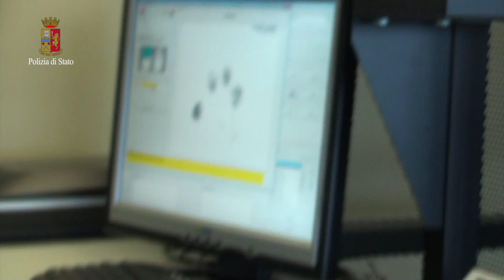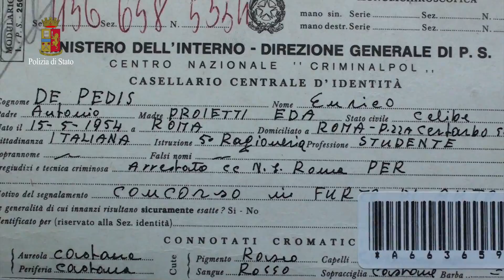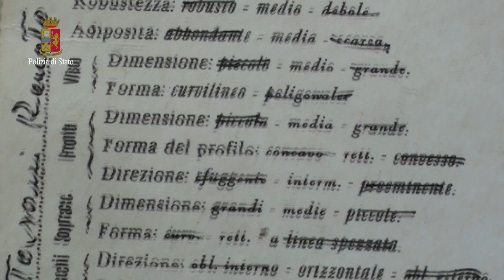Lorenzo Rinaldi, del Servizio polizia scientifica, parla delle impronte digitali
Cosa sono le impronte digitali? Come si raccolgono e archiviano? Ce ne parla Lorenzo Rinaldi, direttore tecnico del Servizio polizia scientifica.